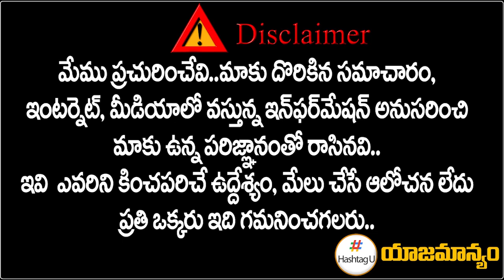దామోదర్ రాజా నరసింహ కు బీజేపీ ఆఫర్ ? || BJP Operation Akarsh || Bandi Sanjay || HashtagU